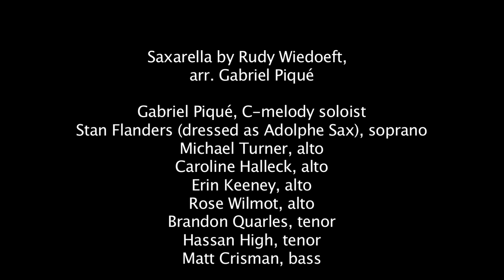Saxarella by R. Wiedoeft, arr. Gabriel Piqué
The University of Georgia Saxophone Studio's "Happy 200th Birthday, Mr. Sax!" children's concert. Hodgson Hall, UGA Performing Arts Center. Nov. 2014.  Featuring C-melody soloist and arranger Gabriel Piqué.  Connie Frigo, saxophone professor and studio director.